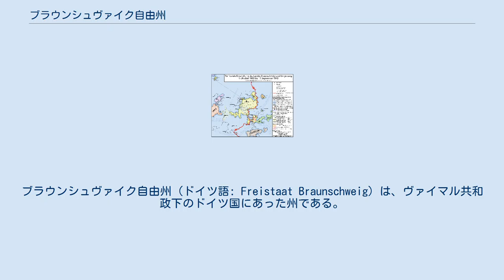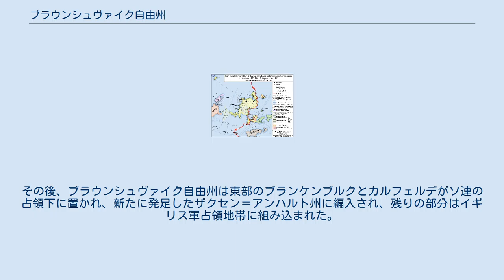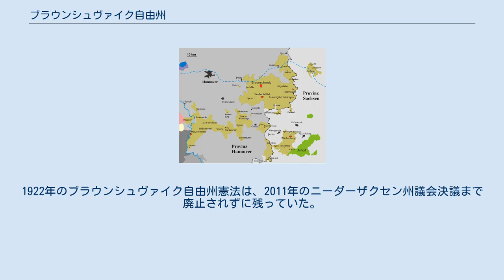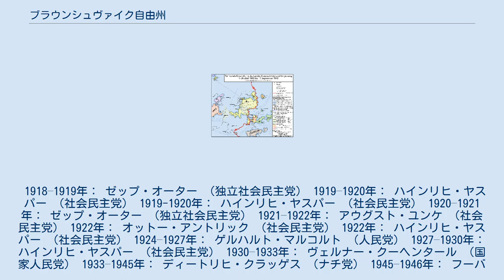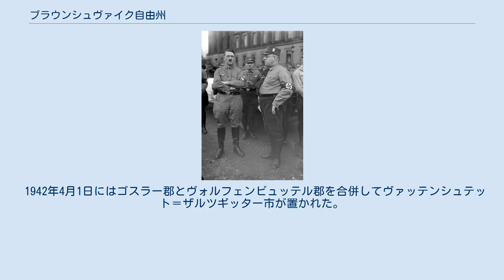ブラウンシュヴァイク自由州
ブラウンシュヴァイク自由州（ドイツ語: Freistaat Braunschweig）は、ヴァイマル共和政下のドイツ国にあった州である。
ドイツ革命で解体されたブラウンシュヴァイク公国の領土がそのまま自由州となった。
首都はブラウンシュヴァイクに置かれていた。
 ブラウンシュヴァイク自由州の範囲（第二次世界大戦後の東西ドイツ国境も描かれている） ブラウンシュヴァイク公国は、1814年のウィーン会議の後、ドイツ連邦の領邦国家として成立した。
その範囲は、西はヴェーザー川沿いのホルツミンデンから東はハルツ山地のブランケンブルクとカルフェルデまで伸びるブラウンシュヴァイク＝ヴォルフェンビュッテル侯領の領地であったが、一つながりではなく多くの飛び地があった。
 ブラウンシュヴァイク公国の領土は、プロイセンのハノーファー州 (旧ハノーファー王国) とザクセン州にそのほとんどを囲まれていた。
1913年にはハノーファー家のエルンスト・アウグストがブラウンシュヴァイク公として即位した。
 1918年11月3日のキールの反乱の知らせを受けたドイツ独立社会民主党 (USPD) は、地元の革命家を率いて刑務所を襲撃し、鉄道駅と警察本部を占拠した他、ブラウンシュヴァイク宮殿に攻撃を加えた。
11月8日にはブラウンシュヴァイク公エルンスト・アウグストは退位を余儀なくされ、亡命した。
11月10日には独立社会民主党革命評議会（レーテ）が統治する「ブラウンシュヴァイク・レーテ共和国」の樹立を宣言した。
 しかし、1918年12月22日に行われた最初の議会選挙で、独立社会民主党は得票率27.7％を押さえたドイツ社会民主党 (SPD) の後塵を拝し、ソビエト共和国を建国する試みは失敗に終わった。
1919年2月22日には独立社会民主党のヨーゼフ・"ゼップ"・オーターを首班とする独立社会民主党・社会民主党の連立政権が発足し、議会制民主主義共和国を志向した。
しかし、共産主義者を中心とするスパルタクス団が首都ブラウンシュヴァイクで蜂起し、4月9日にゼネストを呼びかけるなど混乱した。
その4日後、ドイツ国政府はブラウンシュヴァイクに非常事態を宣言し、ゲオルク・ルートヴィヒ・ルドルフ・メルカー率いるドイツ義勇軍の支援を受けてスパルタクス団を鎮圧した。
 ブラウンシュヴァイク州議会議事堂 1919年4月30日にはブラウンシュヴァイク議会で社会民主党のハインリヒ・ヤスパーを首相とする社会民主党、独立社会民主党、ドイツ民主党の連立政権が発足した。
ドイツ義勇軍はその10日後にブラウンシュヴァイクから撤退し、6月5日にはドイツ国政府も非常事態を正式に解除した。
 ヤスパー政権政府の公共政策は安定していたが、1920年の州選挙で社会民主党が大きく議席を失ったことから、首相は独立社会民主党のゼップ・オーターに交代した。
1922年1月6日にはブラウンシュヴァイク自由州憲法が採択された。
 1922年の選挙では社会民主党・独立社会民主党連立政権は過半数を失い、社会民主党は連立の相手を自由党とドイツ人民党 (DVP) に切り替えて政権を維持した。
当時新興勢力だったナチ党 (NSDAP) は、ブラウンシュヴァイクとヴォルフェンビュッテルに最初の地方支部を設立したが、1923年9月13日に州政府の禁止命令で閉鎖した。
それにも関わらず、1924年にゼップ・オーターが左派から右派に宗旨替えしてナチ党に参加すると、ナチ党は州議会第一党となった。
 1924年の州選挙の後、人民党はさまざまな国家自由主義政党や保守政党と合同して右派連立政府を成立させた。
その中には、ミュンヘン一揆で非合法化されたナチ党の偽装組織である国民社会主義自由運動 (NSFB) も含まれていた。
ハインリヒ・ヤスパー率いる社会民主党は1927年の選挙に勝利して再び政権を握ったが、1930年の選挙では過半数を確保できなかった。
一方のナチ党の得票率は22.9％に達し、アントン・フランツェンを内務大臣として入閣させた。
フランツェンは1931年9月15日には同じくナチ党のディートリヒ・クラッゲスに交代した。
 ブラウンシュヴァイク入りしたヒトラー。
右は州内相フランツェン。
1931年 クラッゲスは野党寄りの公務員を解任し、1931年10月のハルツブルク戦線結成に貢献した。
ナチ党に対する特に大きな貢...